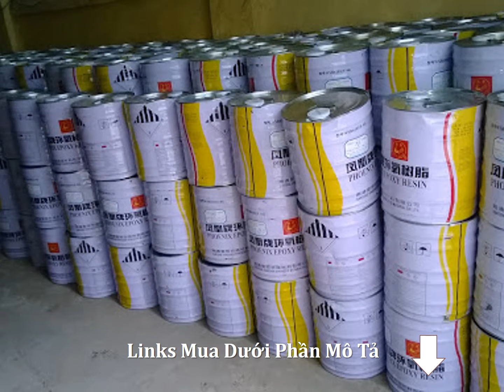Mua Nhựa Epoxy Resin Giá Rẻ Tại Bắc Ninh